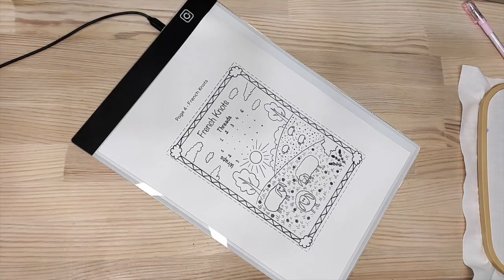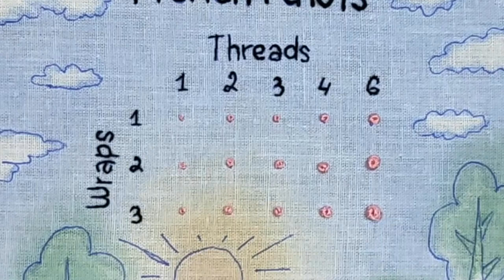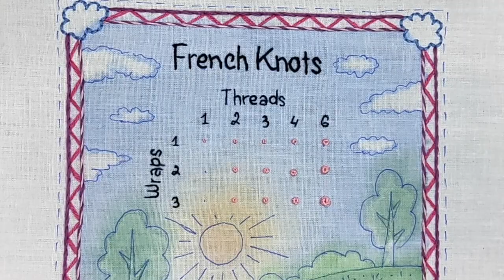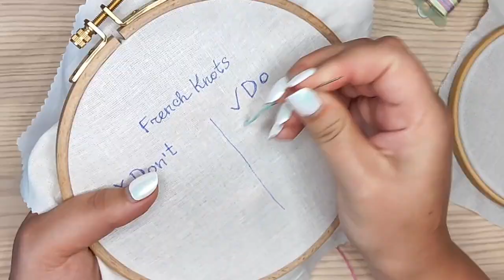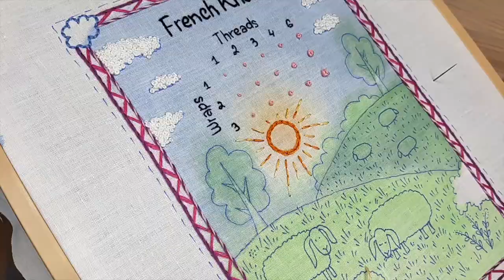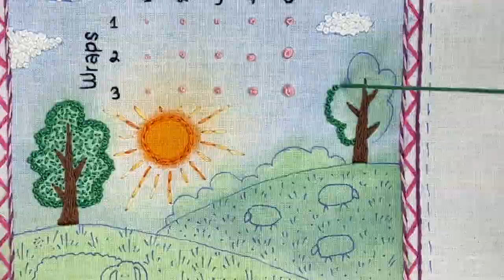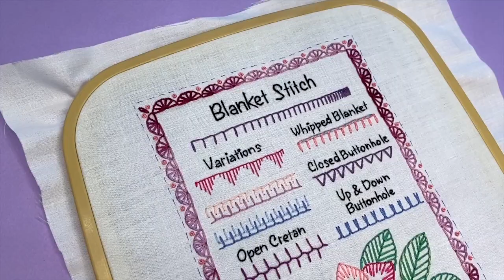How to do FRENCH KNOTS, SAMPLER PATTERN | Hand Embroidery Tutorial | Samplers Guide Book | Page 4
▸ This video is for ABSOLUTE BEGINNERS, you will learn how to make french knots and how to use them in embroidery. Watch one more detailed video tutorial for french knots
This sampler is a part of my big project “Samplers Guide Book” - it’s a soft book made completely from fabric, where each page is a stitched sampler for one stitch or a group of stitches. With each sampler page, you can learn more and more popular embroidery stitches and grow your skills from beginner to advanced level. Each of you will make a unique book for yourself, every page of this book will serve as a living example of the stitches you have learned. You can refer to those pages when you are planning your own embroidery designs. Just imagine how pleasant it will be to flip through these pages! You will be definitely proud of your results!

Tools and materials mentioned in the video:
✂️ Nurge square hoop 220mm x 195mm
🖊 Pilot Frixion heating erasable gel pens
📋 Light Pad for Pattern Transferring

It's such a fun project! Each of you will make a unique soft book for yourself.

🪡  Read my educational articles and explore all the projects I have for you:

You can join for free and be the first to know when I post new articles and art updates. Or you can become a paid member and get access to 100+ embroidery patterns and exclusive video courses. Members of my Stitching Club are taking part in my stitch-alongs, and vote for the next patterns and video topics. I will help you to scale your embroidery skills to the next level!

Hello! If you are new here, my name is Natalie. I'm an embroidery artist from Ukraine 🇺🇦
If you like what I do please help to grow my YouTube channel!
You can support me for FREE just simply doing the following:
💖 Watch my videos till the end;
💖 Share my videos with your stitching friends;
💖 Leave your comment regarding the topic I'm talking about in the video and let me know which topic you would like me to cover in my next videos.
If you did all of those steps - YOU ARE THE BEST!
🥰 HUGE THANK YOU and BIG virtual Hugs!!! 🤗